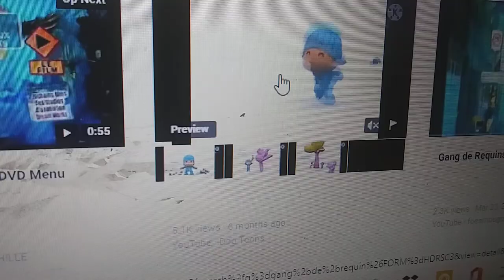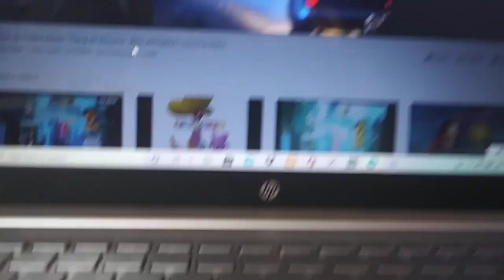July 18, 2021